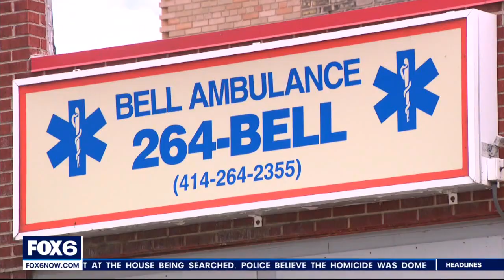Lake Michigan drowning: Bell Ambulance EMT 'loved his job' | FOX6 News Milwaukee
A Bell Ambulance EMT died after he was pulled from Lake Michigan at South Shore Marina.